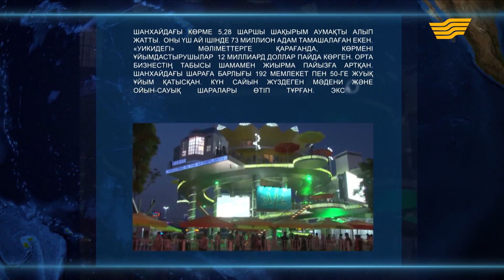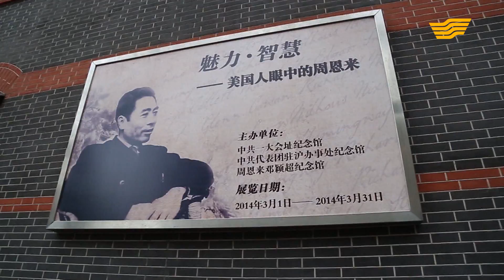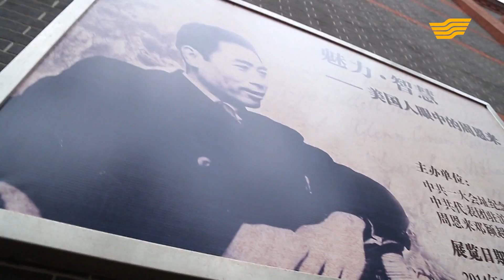«Тур де Хабар». Қытай. Шанхай